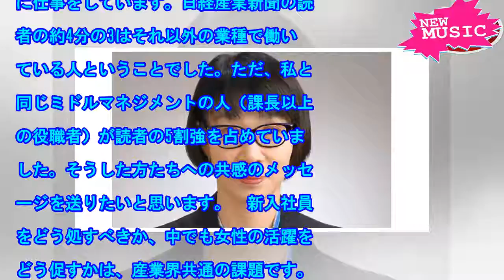新入社員を戦力に ミドルがすべき3つの心がけ｜出世ナビ｜NIKKEI STYLE[ニュース]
釣流まゆみ・そごう・西武執行役員　管理職として活躍する女性が仕事やプライベート、働き方への思いを自ら...